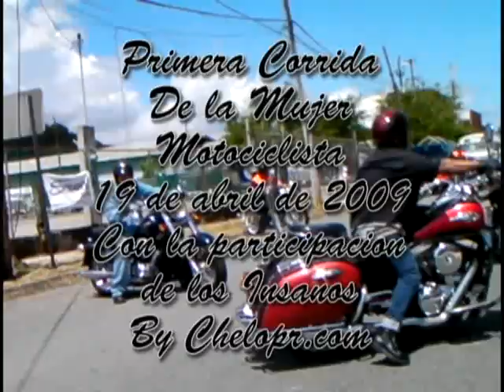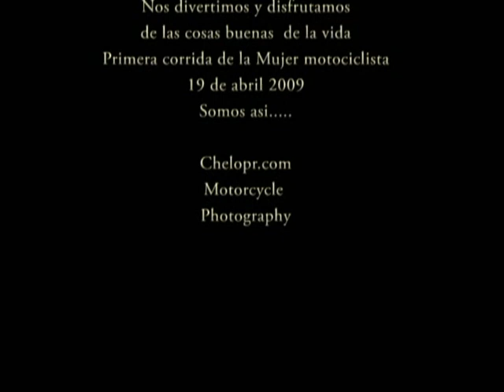Corrida mujer motociclistas